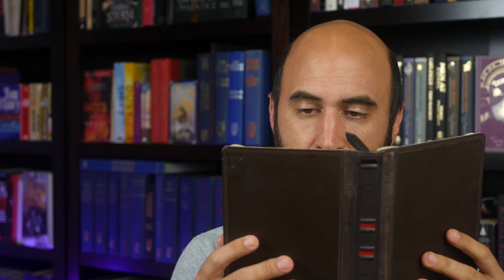Mother of Learning Arc 2 (Spoiler Free Review)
5/5 stars - an improvement upon the first book in every conceivable way. Written by Domagoj Kurmaic (AKA Nobody103).